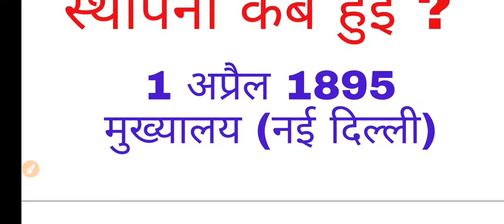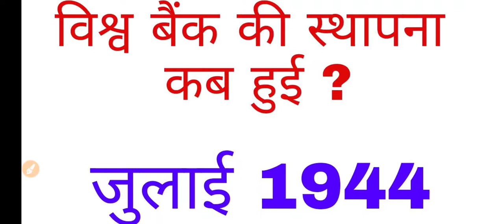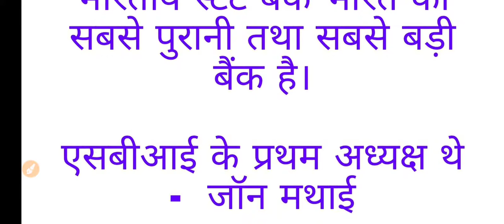gk important question 22-01-2022